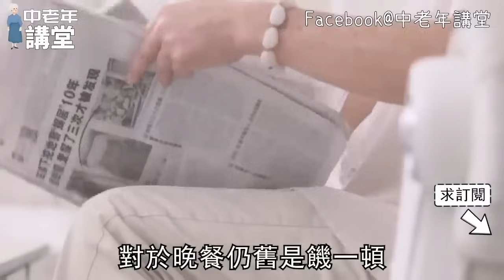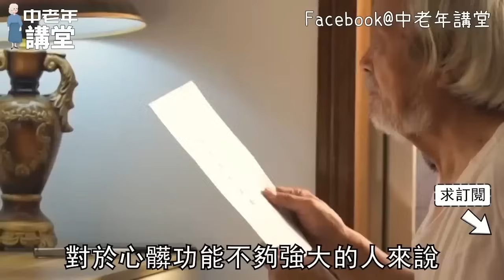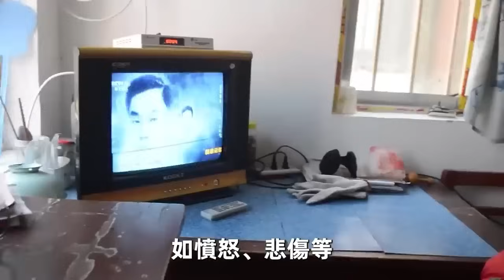專家最後一次提醒：老了不想給自己找病，晚餐堅持「五不碰」原則，55歲以上最好都看看【中老年講堂】